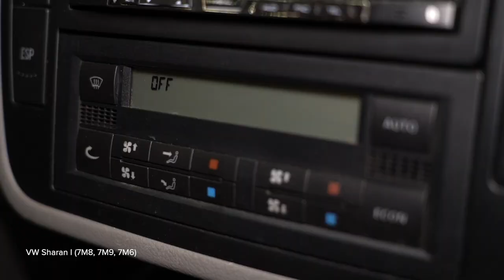Hvordan bytte pollenfilter på VW SHARAN 1 [AUTODOC-VIDEOLEKSJONER]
Hvordan bytte pollenfilter / kupefilter på VOLKSWAGEN SHARAN 1 (7M9) 1.9 Minivan 2000–2010 [AUTODOC-VIDEOLEKSJONER]

Pollenfilter til kjøretøyet SEAT Alhambra I (7V8, 7V9) (Baujahr 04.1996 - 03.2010) bør som regel erstattes i én og samme prosedyre. Det er imidlertid noen små forskjeller, på grunn av spesifikke egenskaper ved kjøretøyets design.

0:00 — VW SHARAN 1 – pollenfilter / kupefilter: trinn-for-trinn veiledning for utskifting
0:27 — Skru løs festene til plastpanelet.
1:16 — Trykk ned festene til kabinfilteret for å løsne det.
1:54 — Rens montasjeflaten til kupéfilteret.
2:15 — Installer kupéfilteret i setet.
3:00 — Skru på festene til plastpanelet.